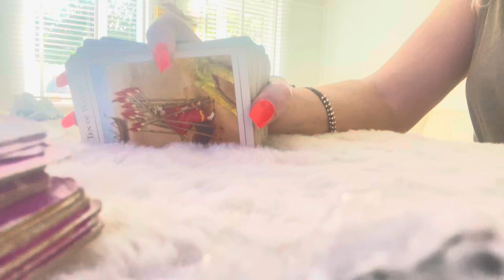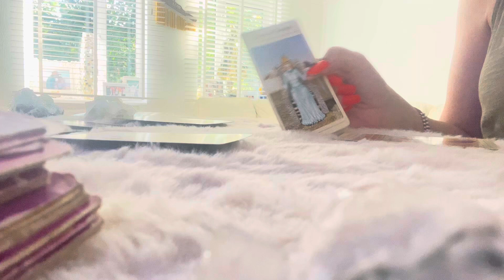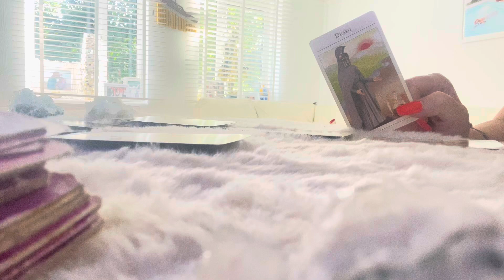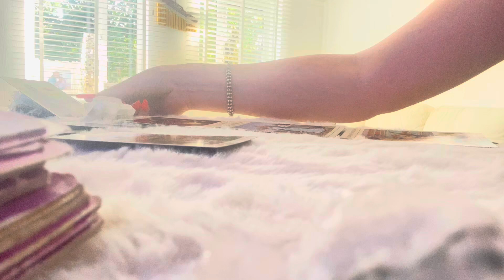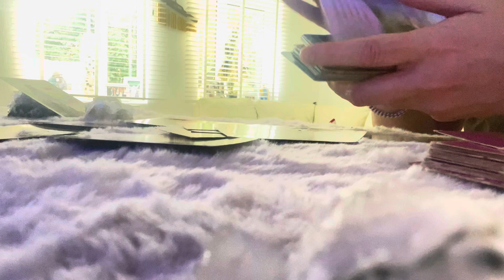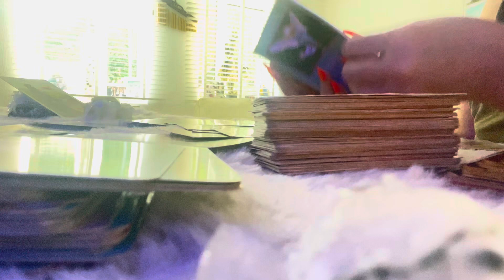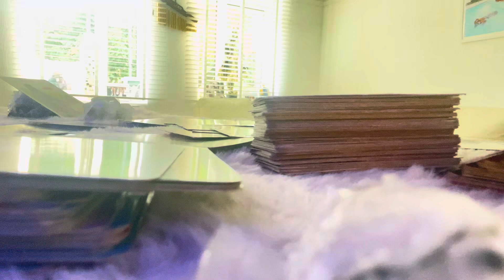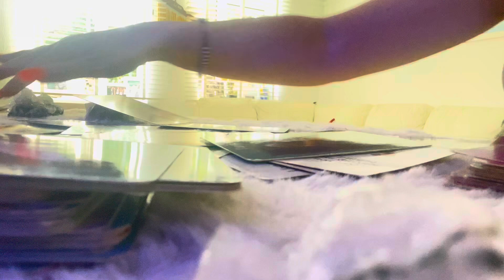Aquarius weekly ❤️A Divine Life Purpose❤️Aquarius